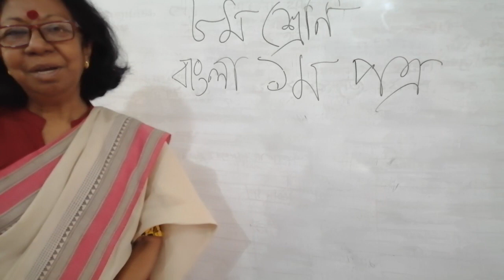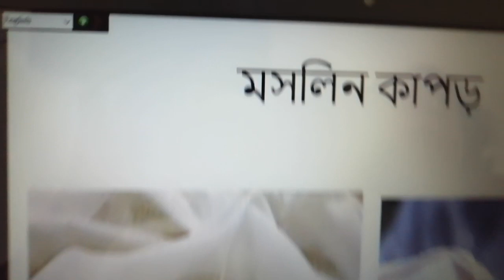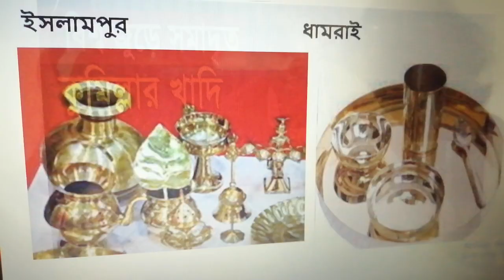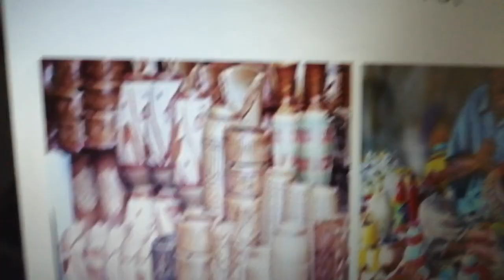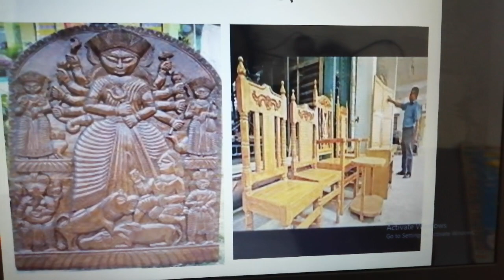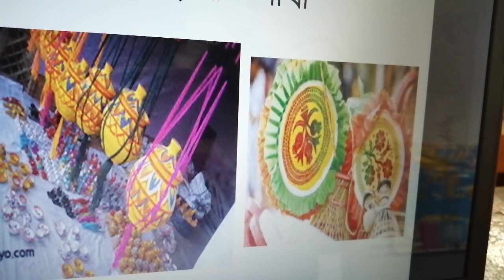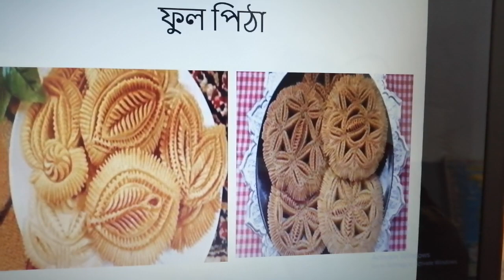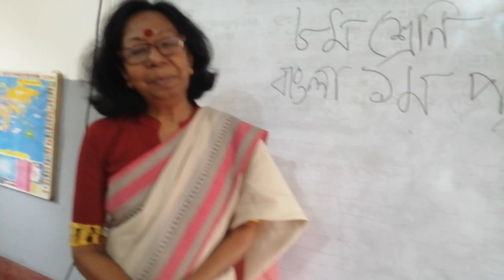শ্রেণি: ৮ম; বিষয়: আমাদের লোকশিল্প; বাংলা ১ম পত্র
বাংলা ১ম পত্র: আমাদের লোকশিল্প